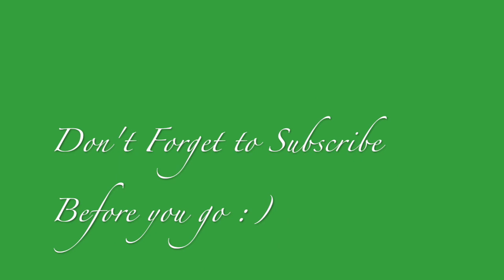Blue, Green, and Red Ombre Eyeliner Look | KristieLuxeBeauty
Todays Tutorial is inspired by my sequin cardigan that I sewed the other day.